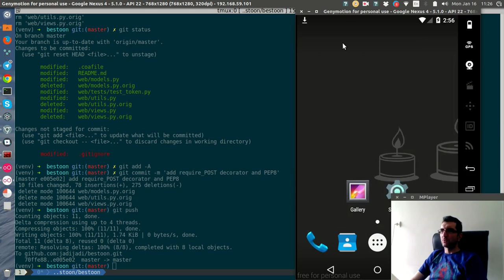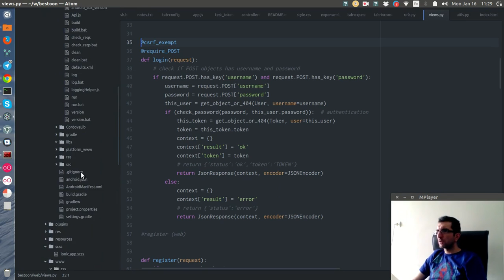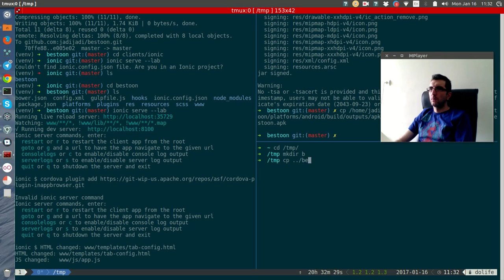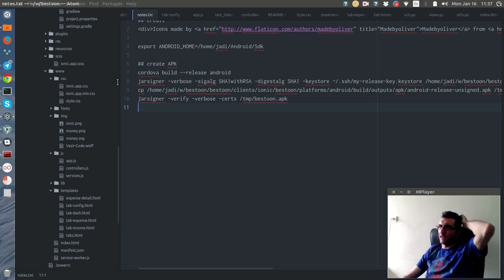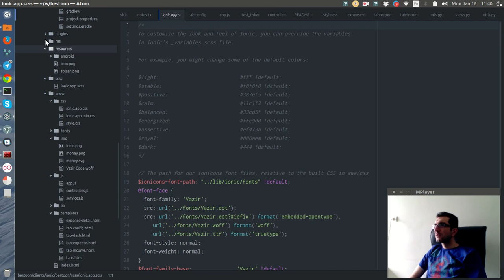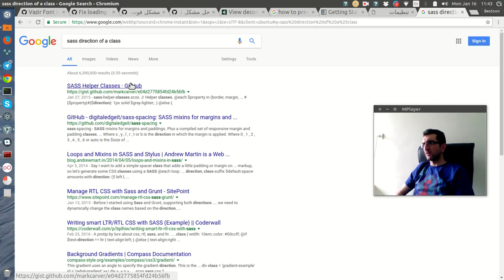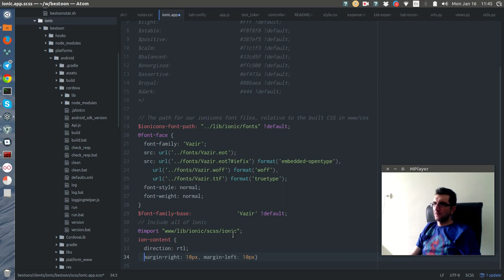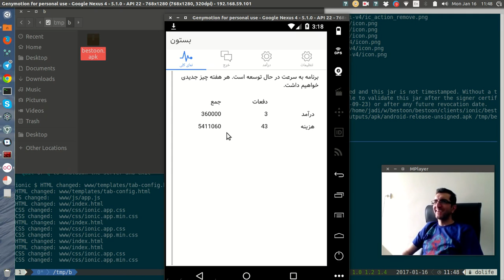بستون ۲۷ - جنی موشن بهمون می گه برنامه اندروید عالی نیست، کمی اصلاحش می کنیم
در این شماره فرصتی است که من با سی اس اس های مدرن و سس و این چیزها بیشتر آشنا بشم. برنامه توی جنی موشن راست به چپ نیست، اصلاحش می کنیم و البته برای اصلاحش کلی می گردیم و یاد می گیریم.